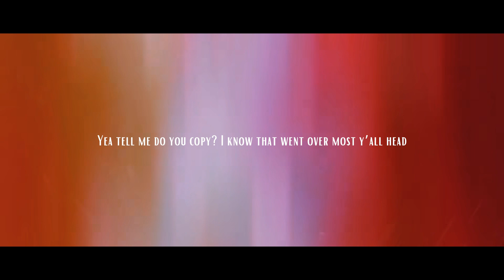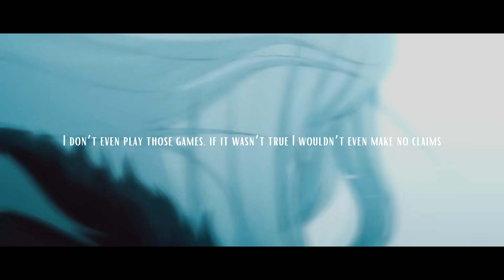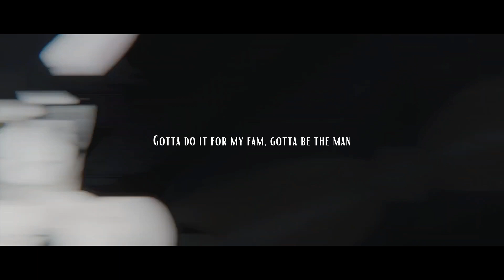$kinnyPurp - Undefeated [AMV w/ Lyrics]